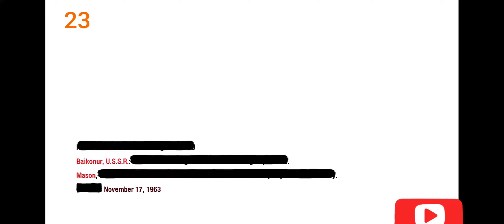i3 10thGen + Intel UHD | Call of Duty: Black Ops 4 | Normal vs Low | FPS